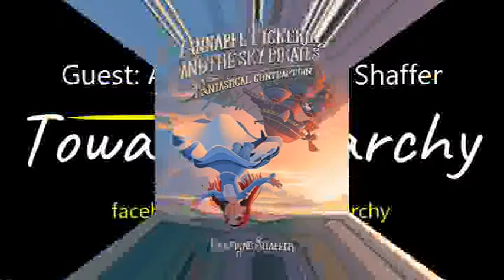Toward Anarchy: Mother Author Anarchist Bretigne Shaffer Dec 15 2019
Bretigne Shaffer author of Annabel Pickering and The Sky Pirates The Fantastical Contraption is my guest.